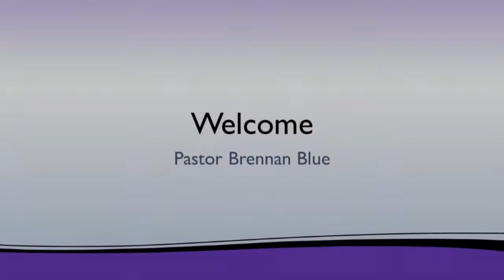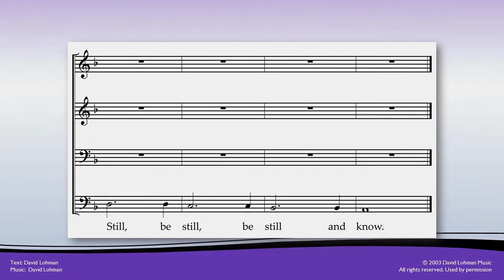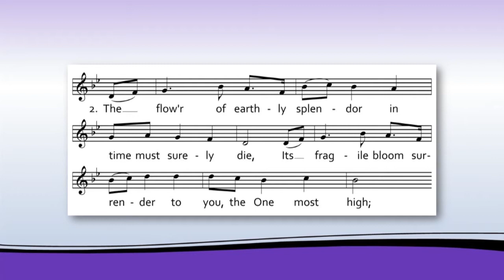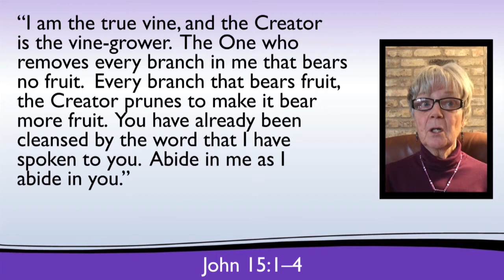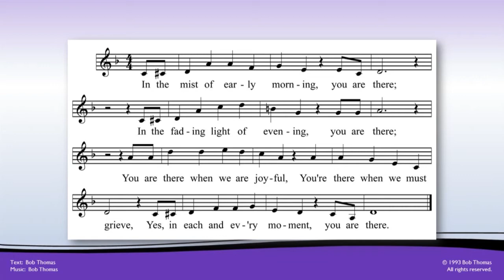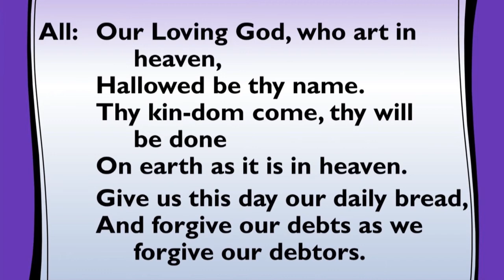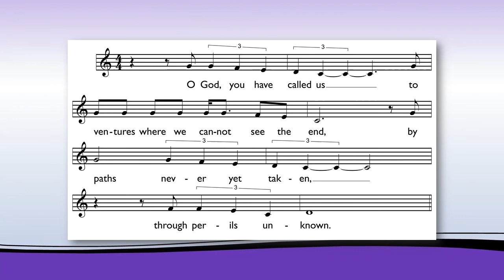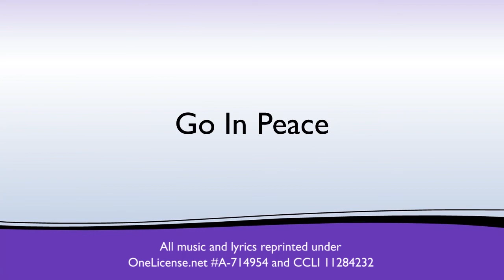Worship: March 14, 2021 – Pruning as an Embrace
Welcome to online worship at St. Luke!